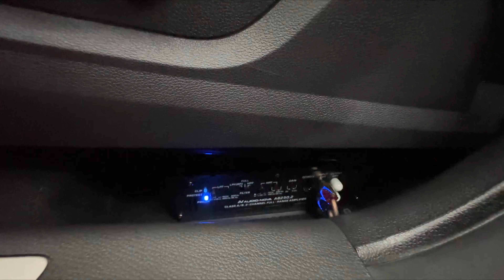Chery Tiggo 7 Pro. Пацанская Аудио Система . Эстрада по штату .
Завершили работу над автомобилем  Чери тиго 7 про . Установили аудио систему по штатным местам . Что из этого вышло смотрите в данном видео .

Установка и продажа автомагнитол на Android в Краснодаре.

Адрес нашего установочного центра
📍г.Краснодар ул.Дзержинского 163/1
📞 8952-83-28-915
Адреса наших магазинов
📍г.Краснодар ул.Российская 131/7
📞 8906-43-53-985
📍г.Краснодар ул.Северная 94
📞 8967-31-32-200